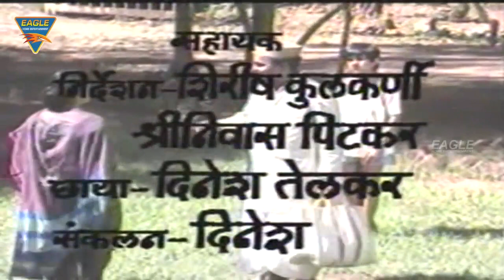GOTYA Marathi Serial Full Episode 07 Best Scenes 01 || Joy Ghanekar, Savita Malpekar | Eagle Marati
Watch GOTYA  Marathi Serial Episode 07 It was a Marathi Soap on Doordarshan way back in late 80's story by Vasant Sabnis and directed by Rajdutt, this beautiful serial had the child actor Joy Ghanekar playing the role of Gotya. Its Fine music was composed by the evergreen Ashok Patki.